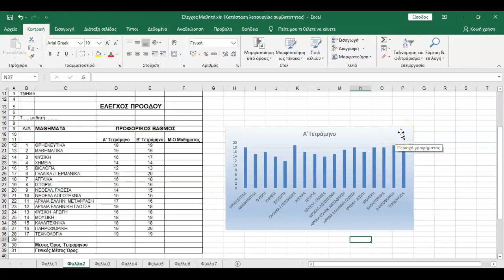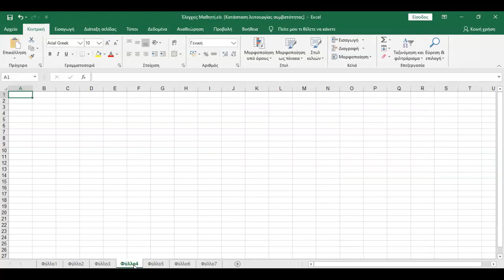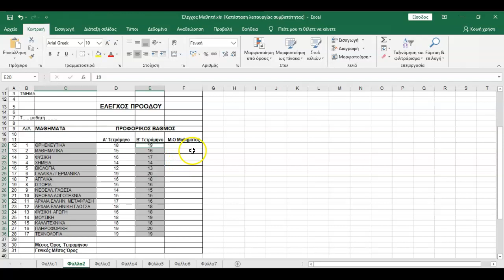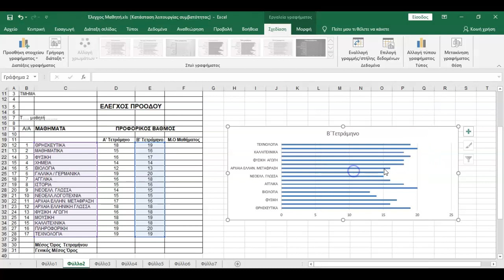Γραφήματα στο Λογιστικό Φύλλο